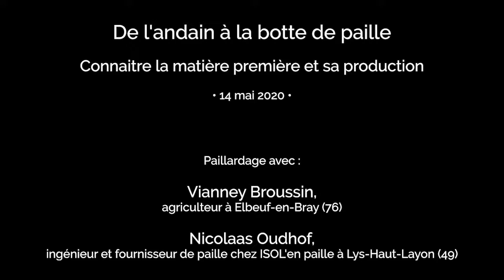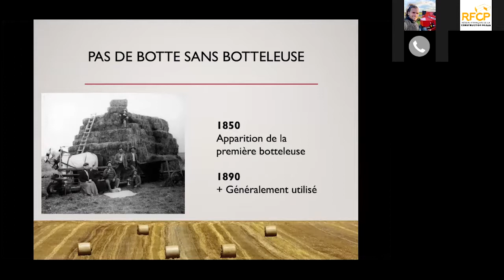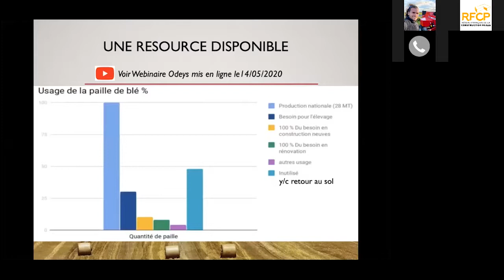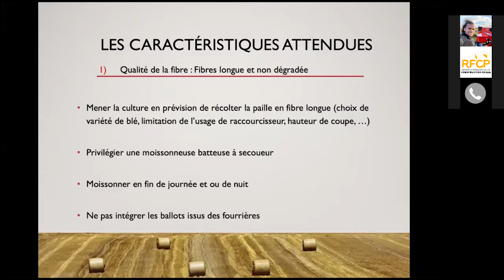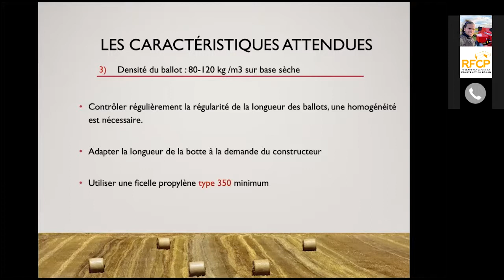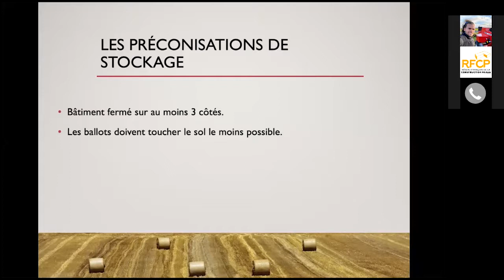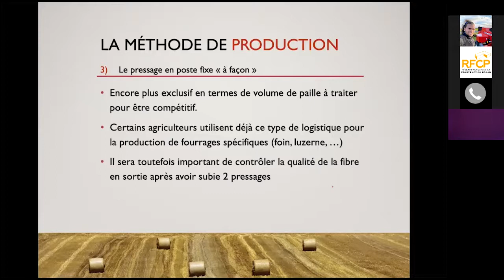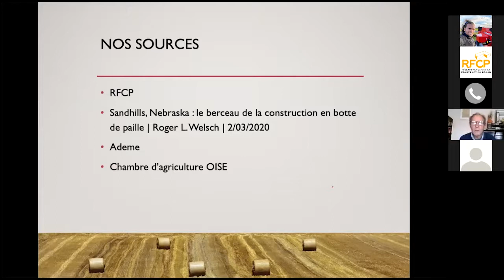De l'andain à la botte de paille (Paillardages avec V. Broussin et N. Oudhof)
Connaitre la matière première et sa production.
Les différentes façons de produire.
Choisir ses bottes de paille et ses fournisseurs.
Questions/réponses et discussion.

Animé par :
Vianney Broussin, agriculteur à Elbeuf-en-Bray (76)
Nicolaas Oudhof, ingénieur et fournisseur de paille chez ISOL'en paille à Lys-Haut-Layon (49)

1ère partie : Présentation
2ème partie : 24:12 Échanges et réponses aux questions